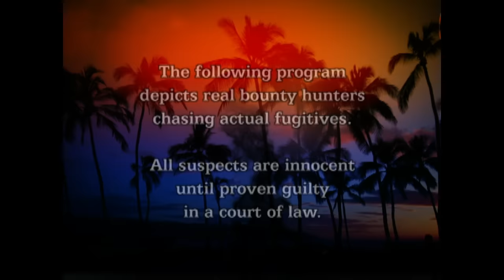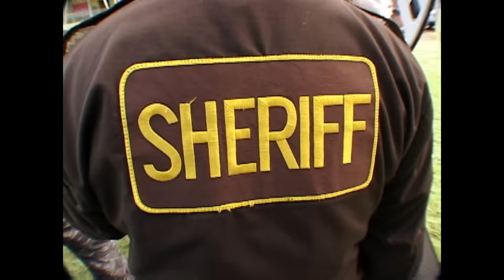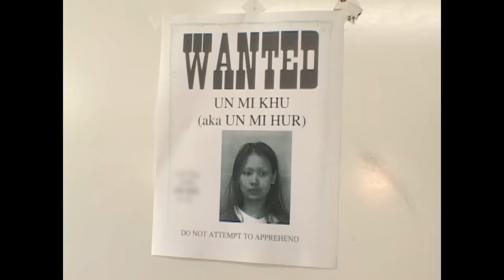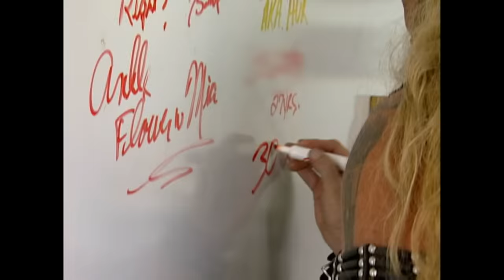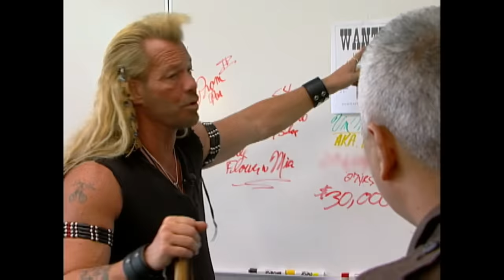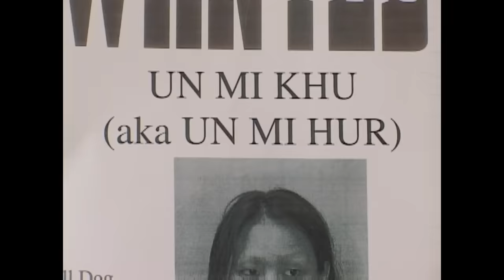Dog the Bounty Hunter: Teaming up with a Sheriff - Full Episode (S3, E8) | A&E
Watch the rest of Dog the Bounty Hunter, plus hundreds of commercial free crime series and specials on A&E Crime Central

What better way for Dog to start his morning, than at an elementary school Career Day, inspiring a new generation of potential bounty hunters? After giving a rousing speech to an audience of enthusiastic grade-schoolers, Dog catches up with an old friend, Sheriff Tommy Cayetano, to talk business in Season 3, Episode 8, "Cops and Criminals".

The world’s most famous bounty hunter, Duane “Dog” Chapman tracks down fugitives along side his wife Beth and fearless family-based posse.